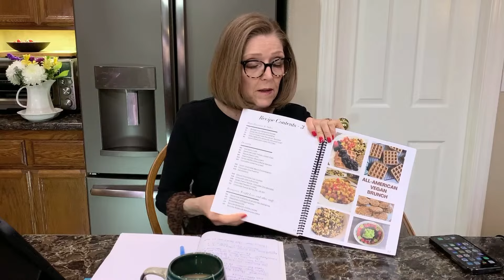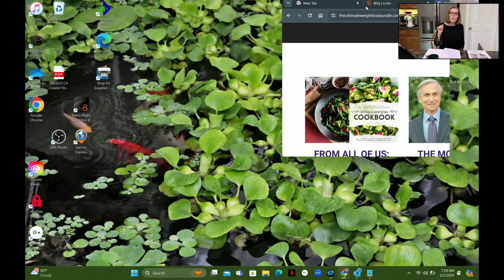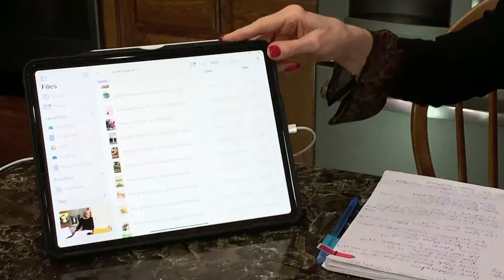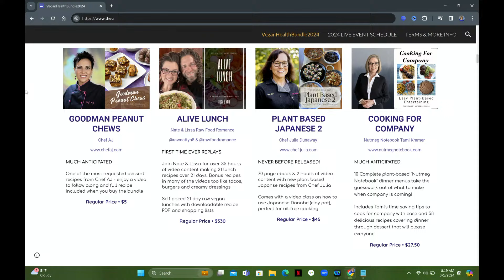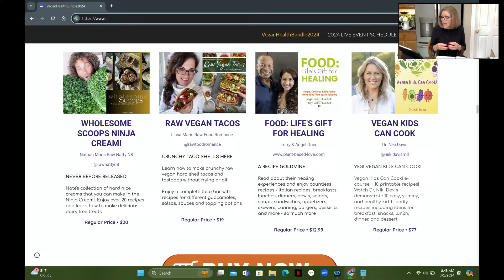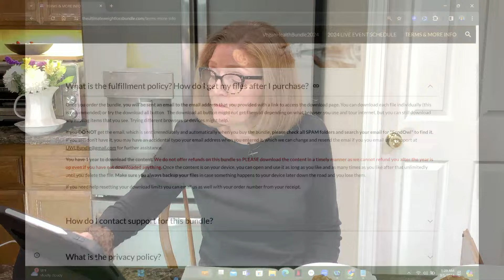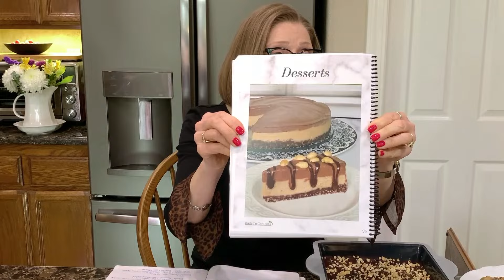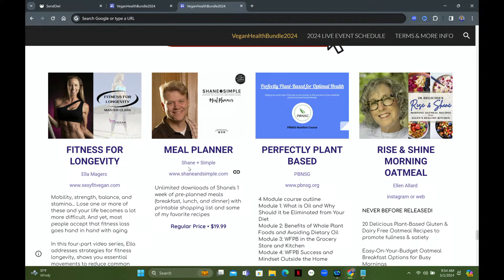Launch Party - Tami's New 117 PAGE eBook included in the 2024 VEGAN HEALTH BUNDLE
In the "Vegan Health & Weight Loss Bundle" -  (sales of the bundle are now closed)
● Bundle this year is called The Vegan Health Bundle
● It has over 140 detailed contributions and a few coupons for products exclusive to those purchasing the bundle.
● Exact amount of contributions (subject to change): 140
● Exact amount of total value(subject to change): $7875.50
● This bundle is VEGAN and OIL FREE, focusing on health and living a healthy life
● The bundle is only available from March 1 to the 10th Launch time: March 1 at 7am PST and END time: March 10 at 11:59pm PST. Once it’s gone, you will never get this collection of content again. This specific bundle only happens ONCE a year and every year it will be different content. You won’ get repeats from last year’s collection.
● The bundle sells for only one payment of $49 but if you purchased all the content separately, it would be worth over $7700 which is over 99.3% discount off all the items included.
● We also have a very exclusive and collectors edition group recipe eBook that we all created specifically for this bundle only. People cannot and will not be able to buy this